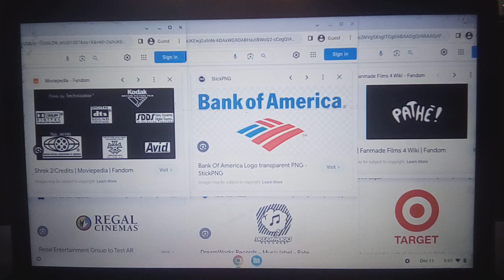Techicolor/Kodak/DD/DTS/SDDS/MPAA/IATSE/Avid/Regal Cinemas/DreamWorks Records/BoA/Pathé!/Target Logo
Prints by Technicolor / Kodak Motion Picture Film / Dolby Digital In Selected Theatres / Digital DTS Sound In Selected Theaters / SDDS Sony Dynamic Digital Sound In Selected Theatres / Motion Picture Association of America / IATSE / Avid / Regal Cinemas / Bank of America / DreamWorks Records / Pathé! / Target Logo